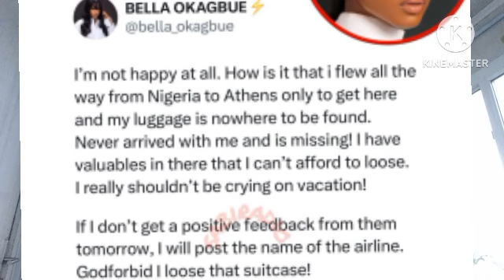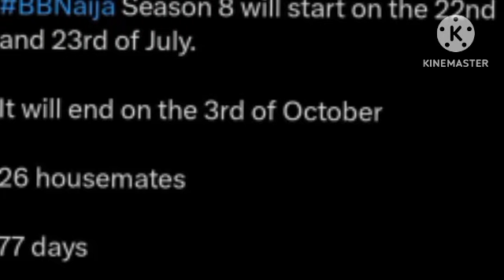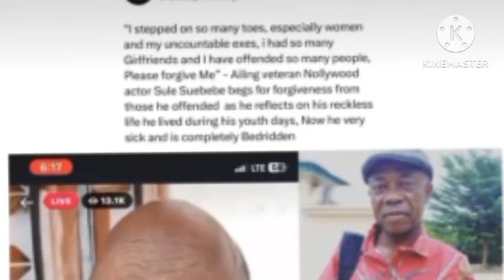Sheggz & Bella Vacation in Greece & this happened to Bella,sãd.Bbnaija starts date